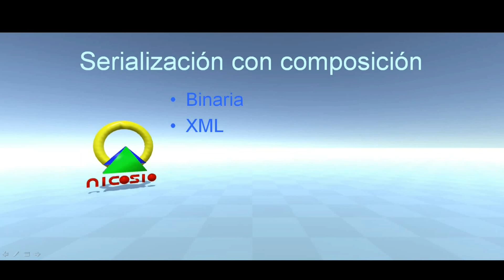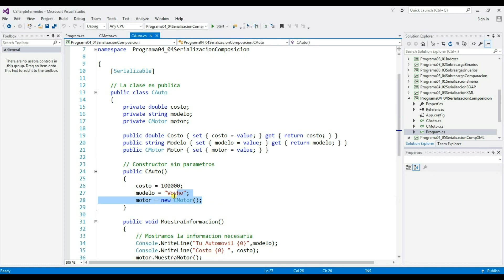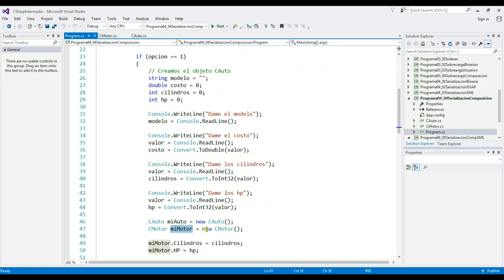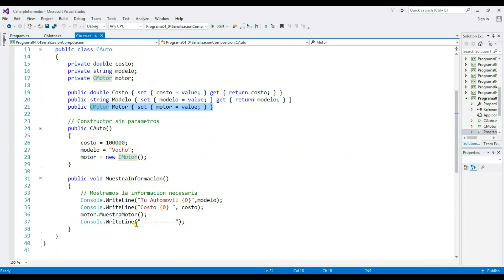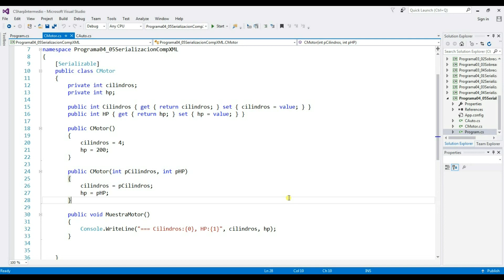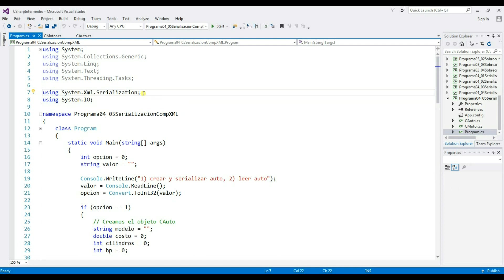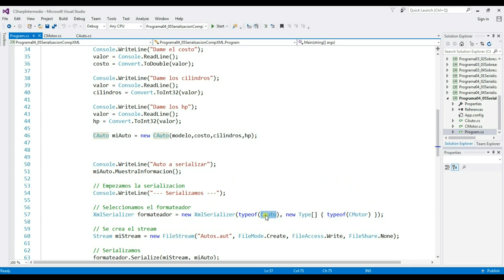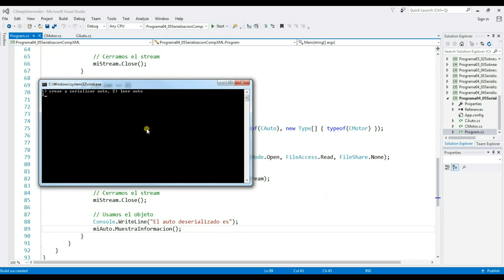Tutorial C# nivel intermedio 19 --- Serialización con composición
Si deseamos serializar más de un objeto, la forma de hacerlo es por medio de la composición.